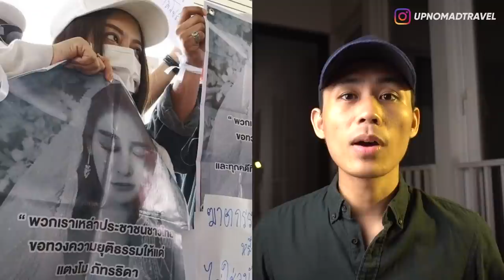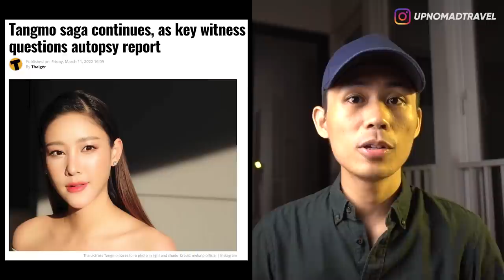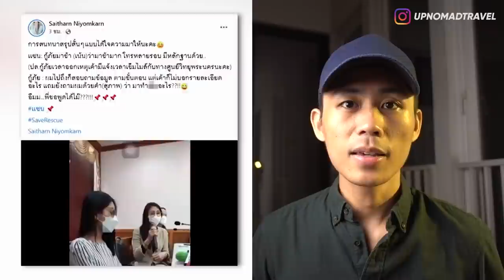NGAMUK! PERDANA MENTERI THAILAND TURUN TANGAN MENYELESAIKAN KASUS TANGMO NIDA! PART 2 | HORMAD #199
Karena polemik kasus Tangmo Nida yang semakin memanas dan heboh sampai menarik perhatian global kepada ketegakan hukum di Thailand.
Akhirnya Perdana Menteri Thailand Prayut Chan-o-Cha turun tangan langsung untuk memerintahkan kepolisian untuk mengusut tuntas kasus Tangmo Nida ini. Ada apa?